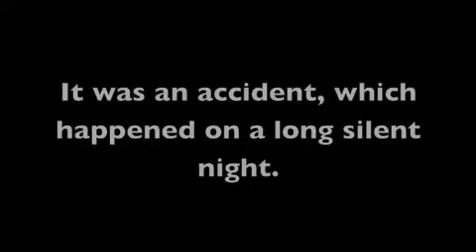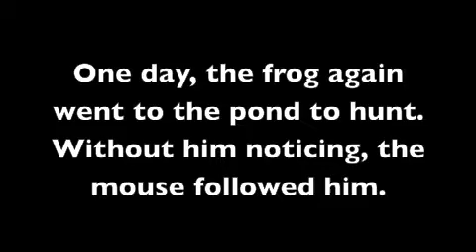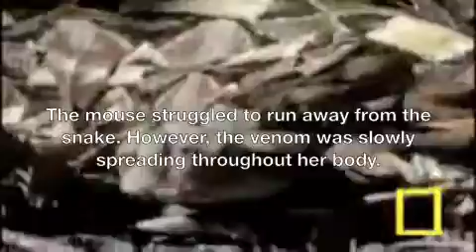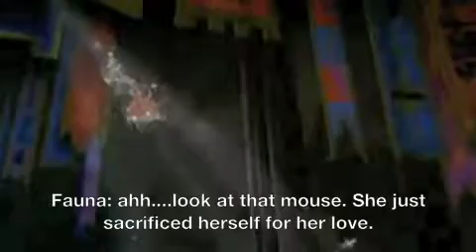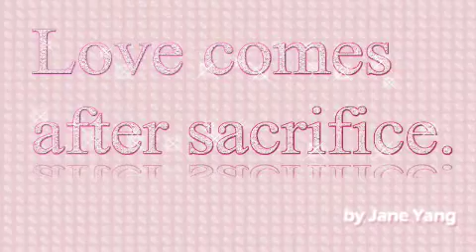Fable2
English project